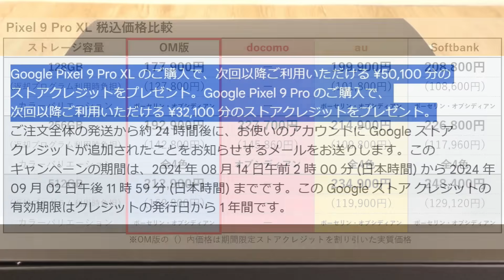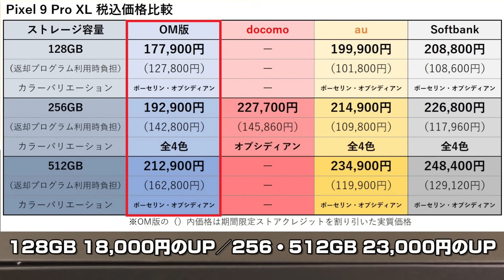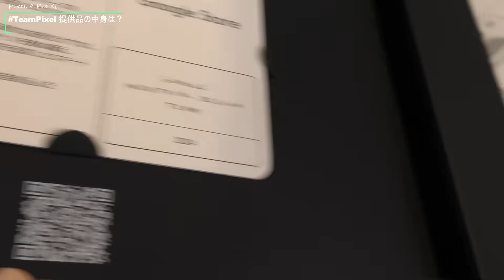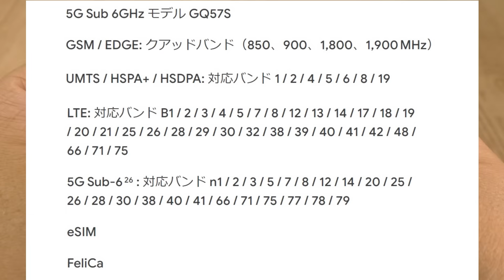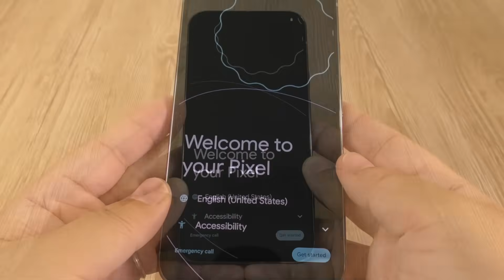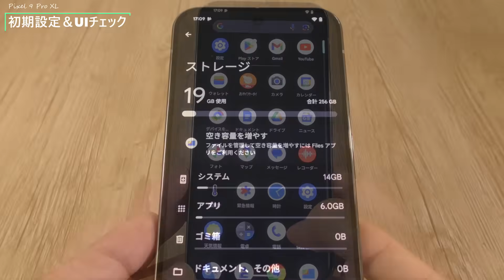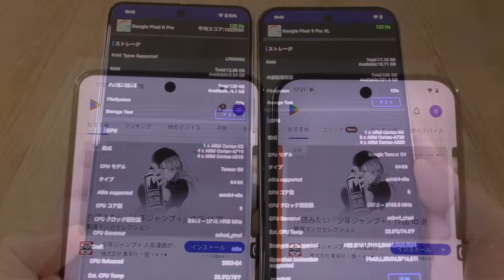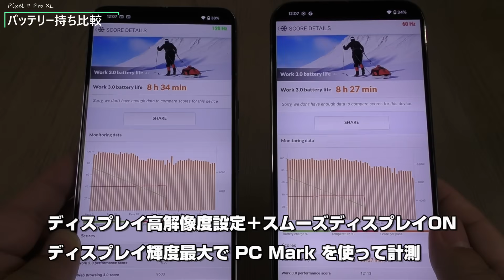新☆最上位モデル！Google Pixel 9 Pro XL 〜AI が凄いのは分かった！では、スマホとしての実力は！？期待通り？ガッカリ？正直レビュー！！良いところ＆悪いところ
ディスプレイ保護ガラスはこちらを買ってみました↓次回レビュー予定

動画のフォローアップはTwitter（X）でも行っています。

‹チャプター›
00:00 Google Pixel 9 Pro XL が向いているのはこんな人！
00:17 ハイ！Zukiです！
00:47 販路別価格比較
02:22 Pixel 8 Pro からどの程度価格アップした？
02:50 Googleさんからの贈り物
03:40 開封！～同梱品チェック
04:26 外観チェック！
05:41 対応通信帯域
06:05 電源ON～初期設定
07:23 新 指紋センサーをチェック
07:49 UI 15項目チェック
08:14 Pixel 8 Pro と本体サイズ＆ディスプレイ比較
08:46 Antutu ベンチマークテスト
09:37 Antutu ベンチマークテスト結果
10:22 バッテリー持ちは良くなった？
10:50 カメラはインカメラと動画性能が向上
11:04 正直レビュー！Pixel 9 Pro XL のスマートフォンとしての実力は？

当チャンネルご紹介している各端末及び商品については以下の分類によって視聴可能な動画説明欄にて視聴者に開示するとともに、以下B・Cは各動画内でご説明しています。 E・FについてはYouTubeの機能に関する有料プロモーションメッセージをON
A.商品を自主購入し、動画でご紹介している
B.実機をお貸りし、動画でご紹介している
D. 自ら購入した商品を、動画作成の報酬を受けている動画でご紹介している
E.実機の無償貸与とともに、動画作成の報酬を受けて動画でご紹介している
F.実機の無償提供とともに、動画作成の報酬を受けている動画でご紹介している
※動画内でご紹介している商品の提供状況について（C） ※

ご提案や、ご意見を参考にさせて頂きます！ お気軽にコメントください！ コメントは動画やブログや各種SNS等で取り上げられる場合があります。 尚、他者が不快に感じたり、誰かを

撮影日2024年8月14～21日

フリーBGM・音楽素材・イラストは主に以下のサイトを利用させて頂いております